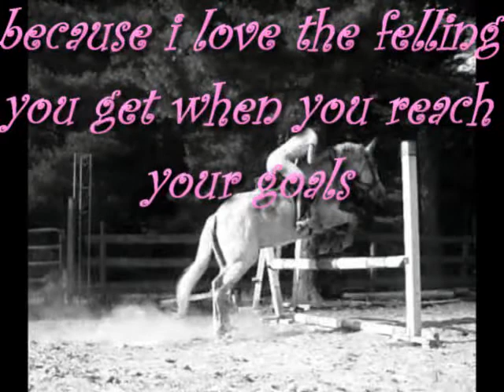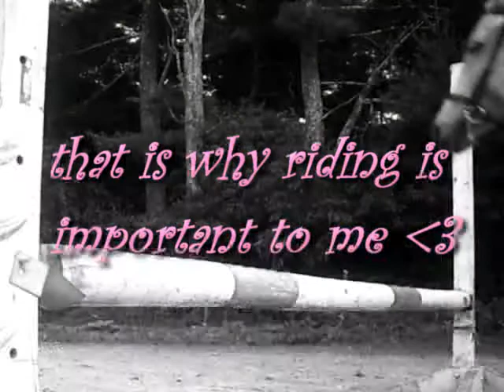contest round 2 :)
why riding is important to me :)   sorry for all the spelling mistakes i know how to spell feeling just so you know lol :)